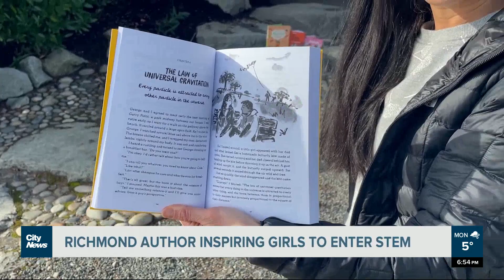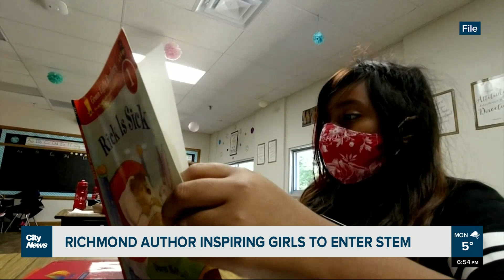Richmond author hopes to inspire girls to go into STEM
Emily Seo is an organic chemist, and the author of “The Science of Boys.” As she tells Angela Bower, it’s a novel about a teenager named Emma who tries to impress the popular kids by pretending to be a scientific expert on boys.